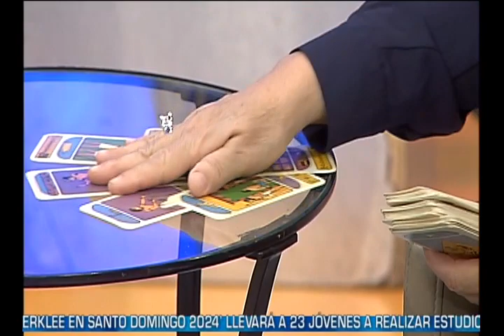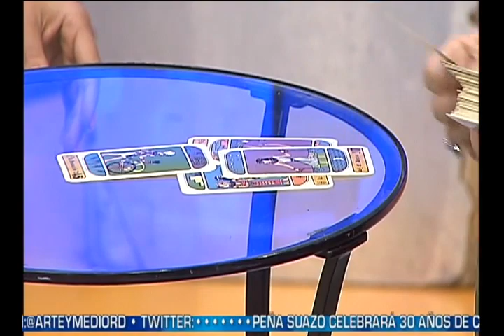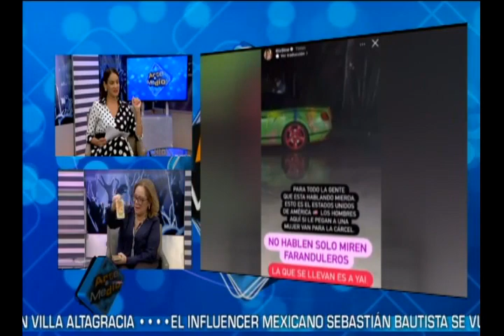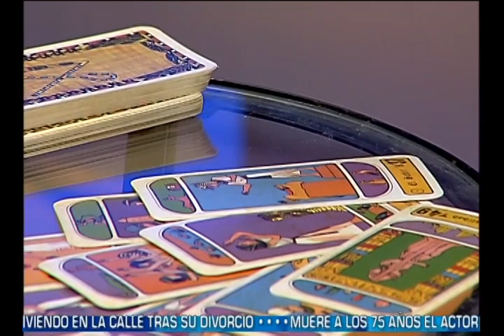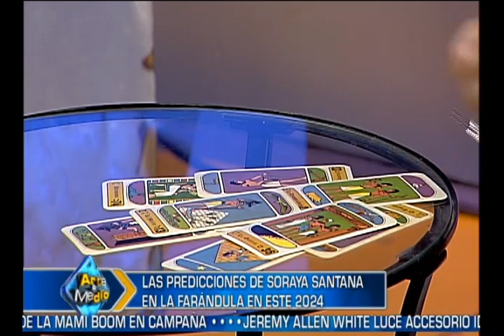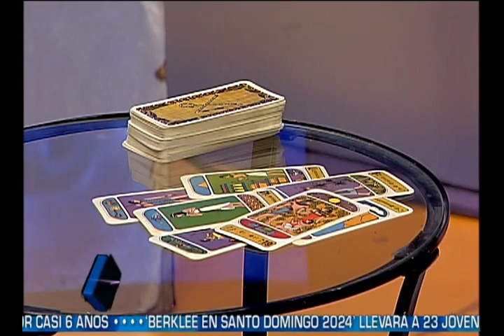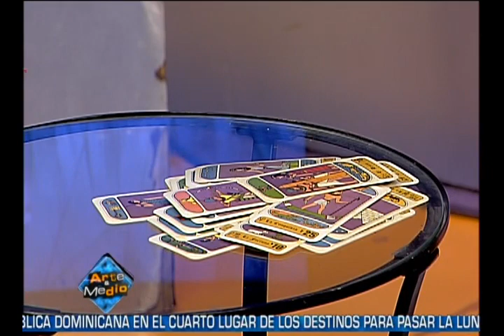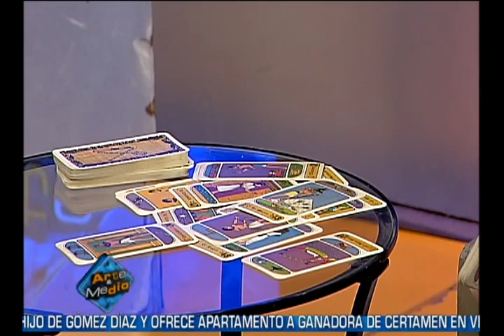Predicciones sobre la vida de los famosos en este 2024